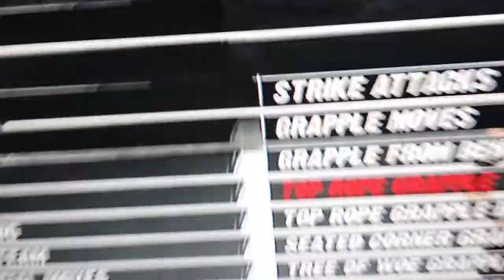WWE'12 Dan O Mac moveset - PS3